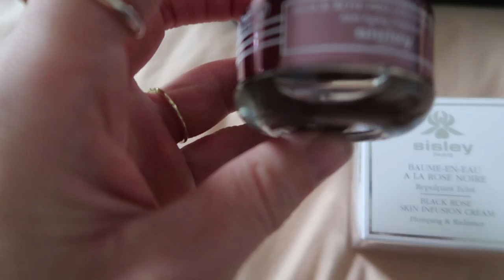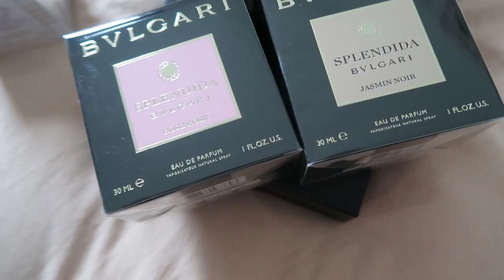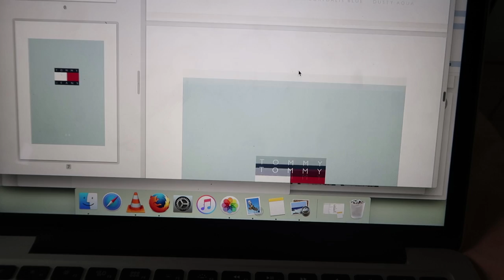ZIEK OP REIS 😱😫 VLOG 121 💖 QUEEN OF JETLAGS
Hi guys! Leuk dat jullie weer kijken naar een nieuwe vlog! Deze week ga ik naar Londen voor een project, samen met Sander.  Ik neem jullie natuurlijk mee. Ook als ik terug ben in Amsterdam naar werk afspraken, uit eten bij Girassol met de familie en ik unbox weer enorm leuke pakketjes. Ook geef ik jullie een sneak peak van nieuwe Tommy Hilfiger items, die ik hieronder voor jullie gelinkt heb, want ze zijn net te koop!

Tommy Hilfiger logo T-shirt in pastel roze, geel, blauw en groen
Tommy Hilfiger logo sweater in pastel roze, geel, blauw en groen
Tommy Hilfiger logo denim shorts in pastel roze, geel, blauw en groen
Tommy Hilfiger logo denim jasje in pastel roze, geel, blauw en groen

Vergeet niet de closetsale die ik met Claire, Vivian en Kae ga houden te checken